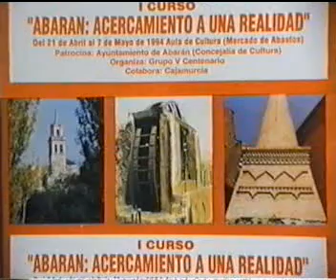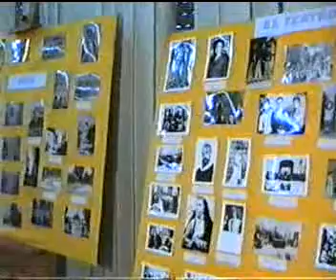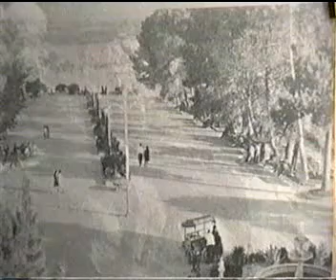Ángel López Miñano (Abarán) 1ª Fotos Abarán Siglo XX La Noche de Los Tiempos Ruta Turística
Tenemos aquí plasmado en imágenes, que agradecemos a los abaraneros que nos han precedido de Abarán desde su Noche de Los Tiempos, su constante cambio que ahora es lugar de peregrinaje dentro del Valle de Ricote, al abrigo de montañas que la rodean y el río Segura que apaga la sed de su fértil tierra.